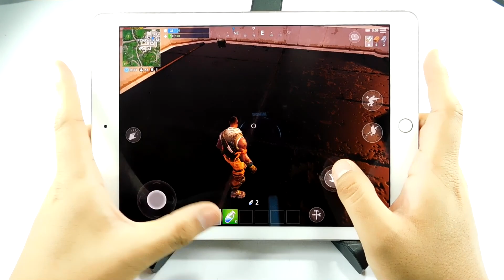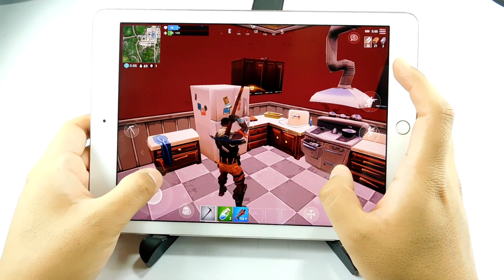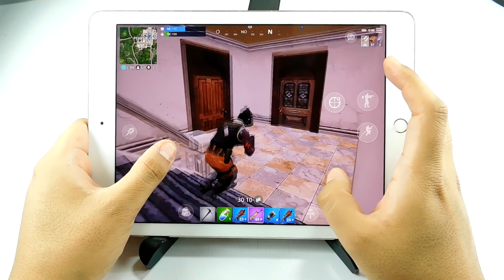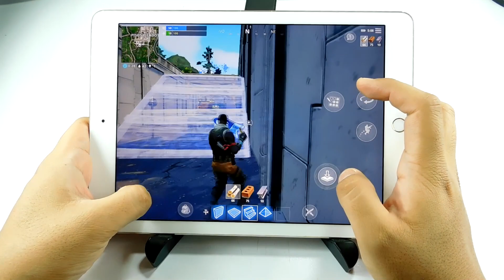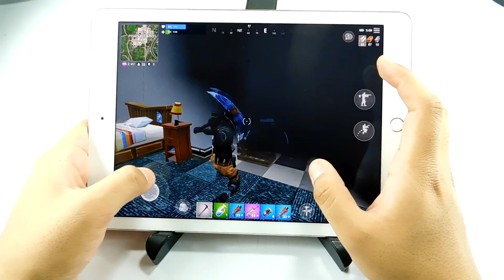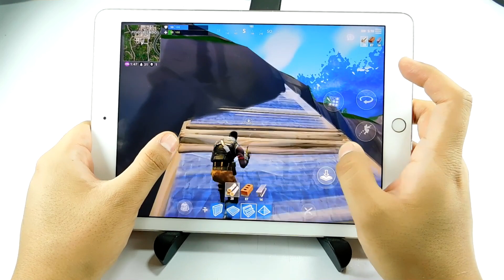¿OTRA VEZ EL IPAD PRO NO PUEDE? → FORTNITE MOBILE